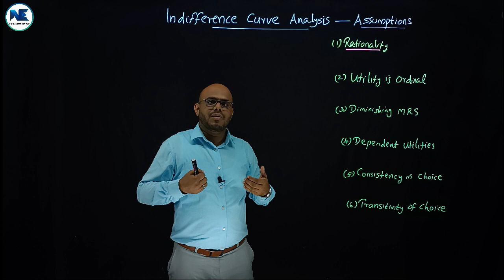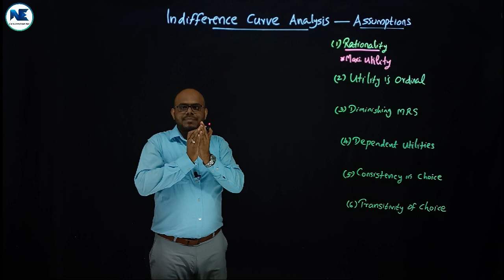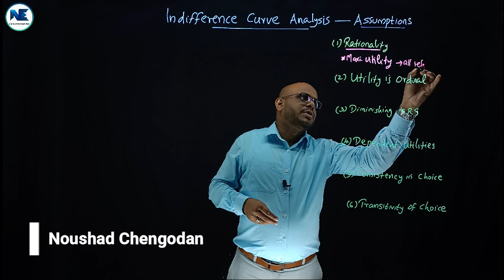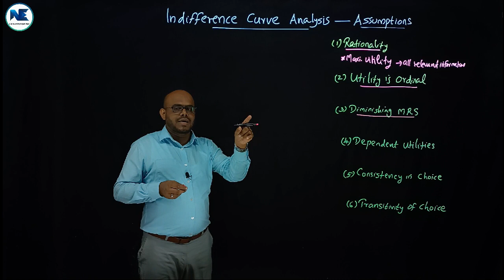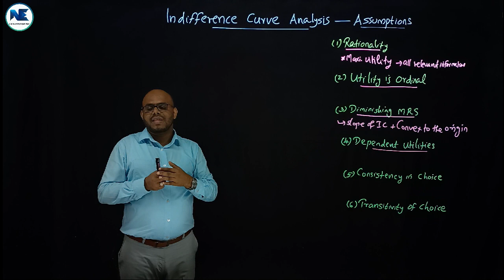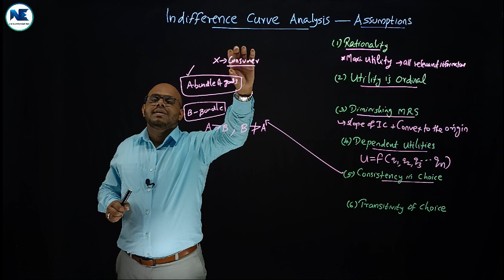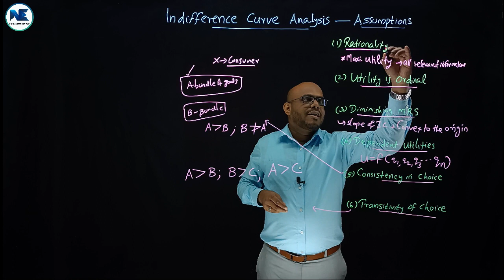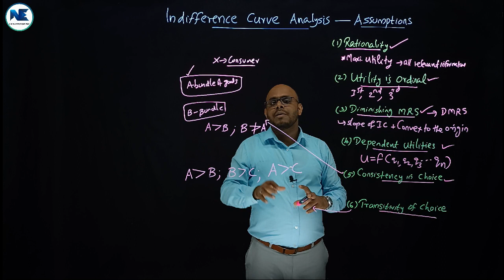PART – V - ASSUMPTIONS OF INDIFFERENCE CURVE - INDIFFERENCE CURVE ANALYSIS - MICROECONOMICS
Related Video Links:
- PART – III – SECTION A - MARGINAL RATE OF SUBSTITUTION (MRS) – SLOPE OF AN INDIFFERENCE CURVE
- PART I: INDIFFERENCE CURVE–DEFINITION-CARDINAL & ORDINAL UTILITY APPROACH – MICROECONOMICS –B.A/BCOM
- INDIFFERENCE MAP - INDIFFERENCE CURVE ANALYSIS - MICROECONOMICS - B.A ECONOMICS - BCOM - Part II - Section I
- PART II – SECTION II - INDIFFERENCE SCHEDULE - INDIFFERENCE CURVE ANALYSIS - MICROECONOMICS -BA/BCOM
- PART – III – SECTION B - THE LAW OF DIMINISHING MARGINAL RATE OF SUBSTITUTION (DMRS)
- PART – IV - BUDGET LINE / PRICE LINE - INDIFFERENCE CURVE ANALYSIS - B.A / BCOM - MICROECONOMICS